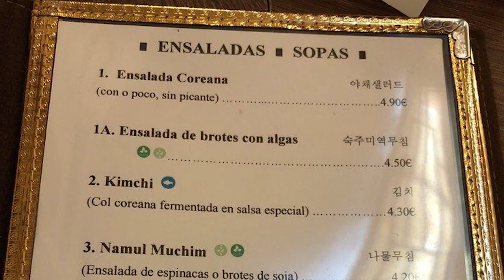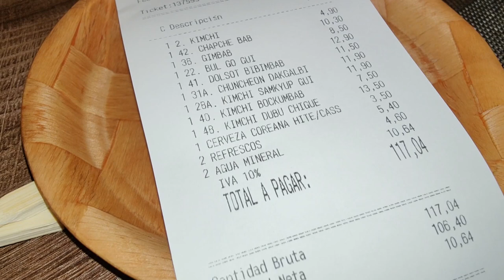🍜 Probando COMIDA COREANA CON UN 🇰🇷 COREANO en MADRID ¿Se parece a la ORIGINAL?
¿TE GUSTA LA COMIDA COREANA? Hoy me acompaña mi hermano coreano a probar el RESTAURANTE COREANO más antiguo de MADRID, para decirme si realmente se PARECE A LA COMIDA ORIGINAL. Vais a flipar con toda la carta.

Llevo años dedicándome a ayudar a conseguir los objetivos de mucha gente, de ahí que coma todo lo que veis y mantenga una buena condición física. Aquí te cuento mi historia y te ofrezco la posibilidad de conocer la DIETAFLEXIBLE.

👉 ¡¡SÍGUEME para VER MIS DIRECTOS!!
👉 ¡¡Mi PODCAST de NUTRICIÓN en IVoox & Spotify!!

Micrófono de solapa
Objetivo 50mm
Objetivo Gran angular